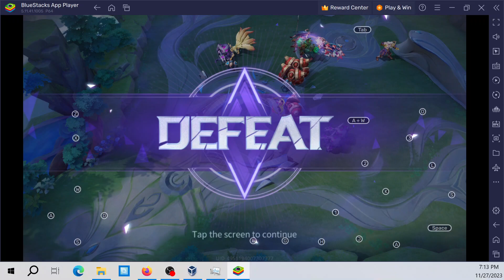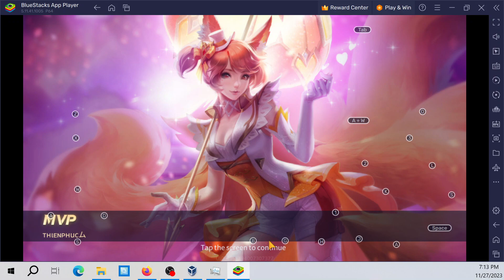liên quân mobile Aya, trợ thủ linh hồn sóc nhỏ 2023 11 27 19 00 34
Các video cùng thể thoại